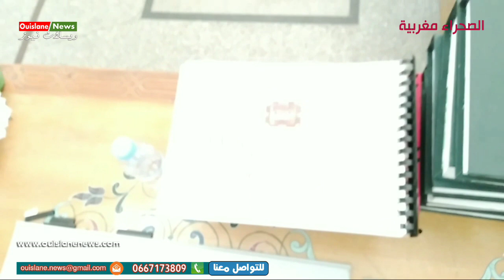مكناس/اخر ملفات بعد التسليم السلطة بين عبد الله بوانو وجواد باحجي(ويسلان نيوز)